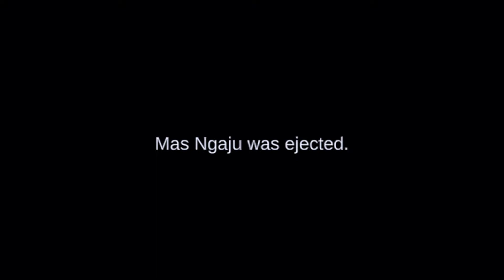Among Us Indonesia - Saling Tuduh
AYOK KITA MAIN GAME!!

Teman yang ada di video ini :
Adit        as AIR MONEY
Meichel as BIRU
Girbert   as Rienzshop
Rocky     as notme
Lintang  as Mas Ngaju

ED : Hatsune Miku - Gimme Gimme